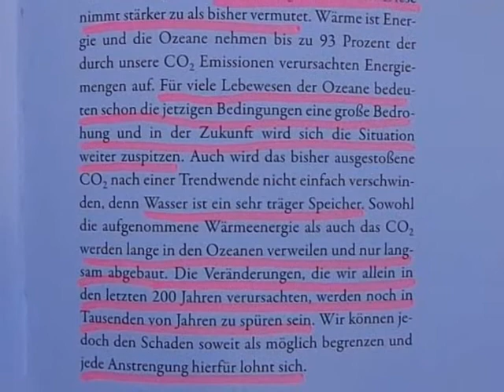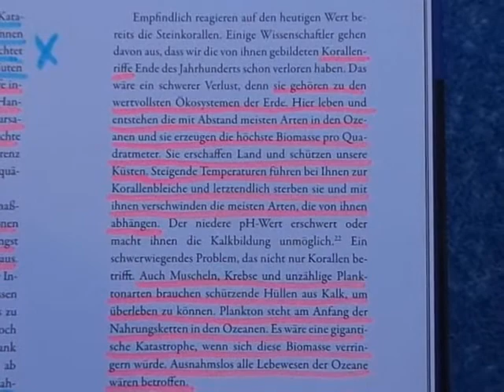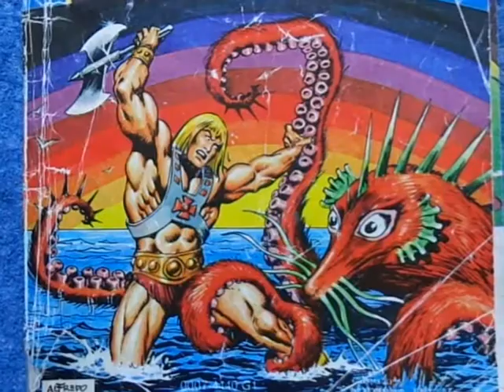Alfred Lord Tennyson - Der Kraken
Meine Version des Gedichtes „Der Kraken“ von Alfred Lord Tennyson, und anschließend noch einige Fotos und Bilder dieser faszinierenden, beeindruckenden und wunderschönen Tiere.